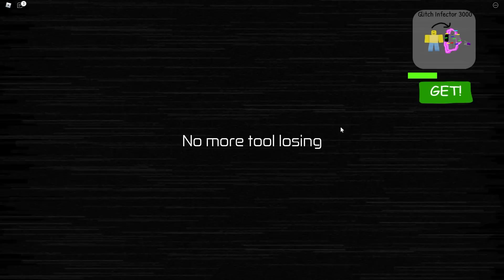Entitas Baru! - Roblox Backrooms Morphs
Game: Backrooms Morphs